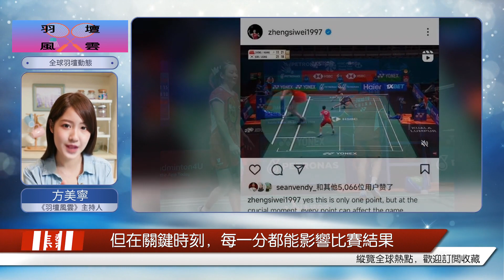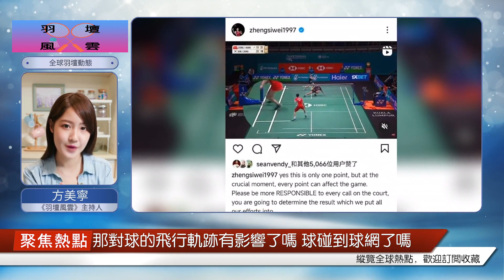2024年大獎賽，雅西的爭議球，為什么最后倒霉的是運動員？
2024馬來西亞羽毛球公開賽，昨天結束了1/4決賽的爭奪，最大爭議來自混雙賽場，雅思決勝局那個追分球。事情經過是雅瓊比賽過程中碰到了網線的底座，導致球網有晃動，主裁判打手勢終止比賽。但4個人太專注，沒有聽到。這個球本可以入選這輪最佳球，但最后成為爭議球。